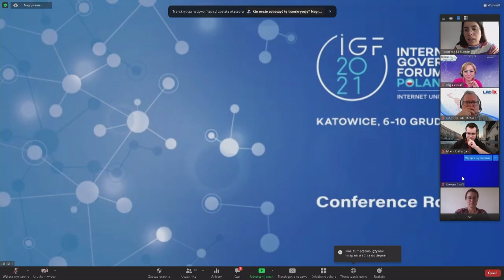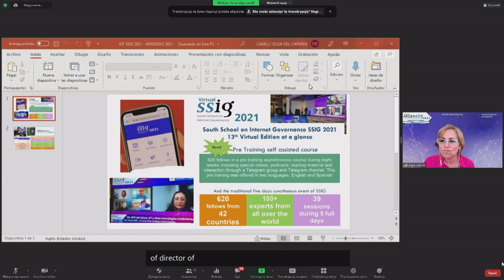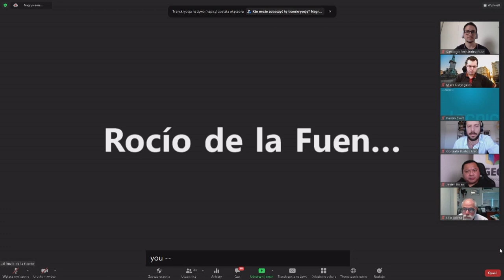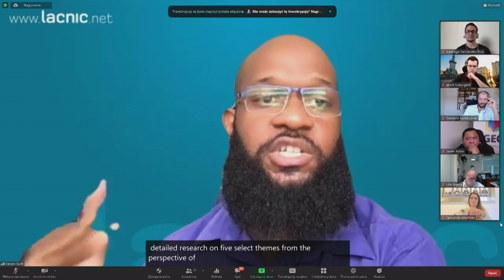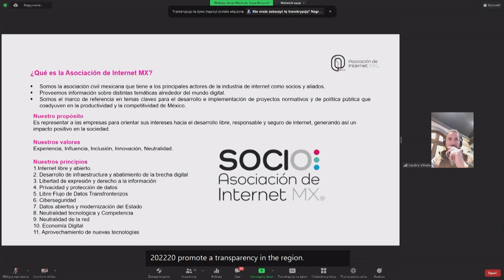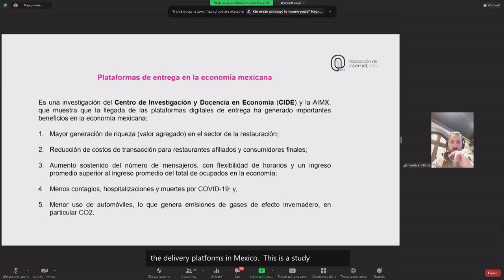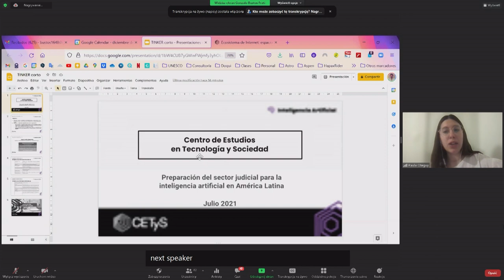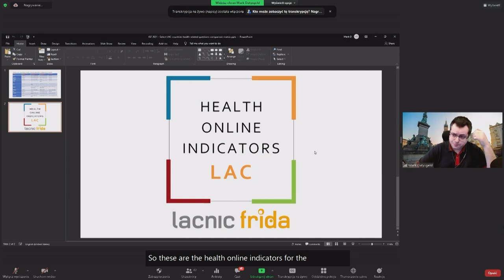IGF 2021 - Day 0 - Conference Room 8 - IGF LAC Space